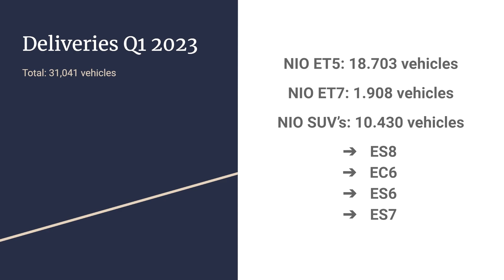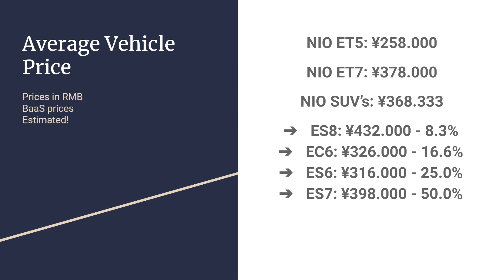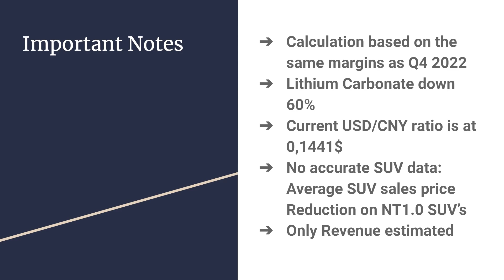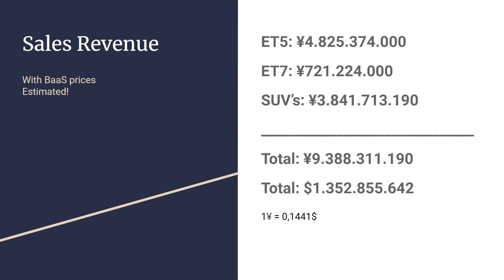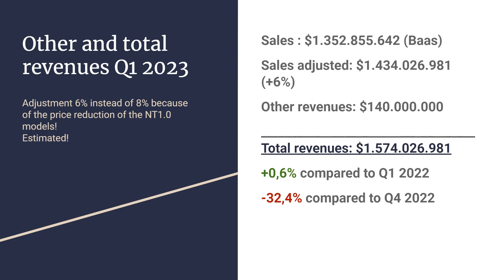NIO Revenue Estimation - Q1 2023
Estimation of NIO's revenue from Q1 2023 based on previous quarters.
The calculations in this video isn't the real data in the future!